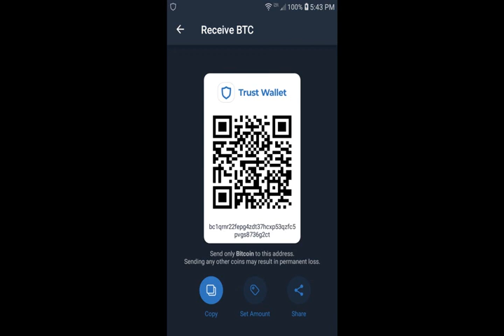Does Apple Computer's Steve Jobs Resemble Bridgette Fonda & Robert De Niro Of Jackie Brown (1997)?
Apple Computer co-founder Steve Jobs may resemble actress Bridgette Fonda, Robert De Niro & director Quentin Tarantino of Jackie Brown (1997). Sammuel L. Jackson may be the link between these personalities and Jobs. The development of the talent that went to on to form computer animation studio, Pixar (Toy Story - 1995) involved Star Wars director George Lucas. Steve Jobs later owned Pixar, which was sold to Walt Disney in 2006.